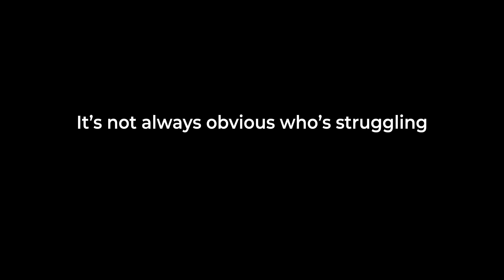Maternal Mental Health - Dinner Party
Parenting brings lots of joy, but it can also be hard.

If you’re feeling alone, overwhelmed or anxious, take the first step to finding the support you need by speaking to your GP or health visitor. They can get you the help you need, from finding like-minded parents to talking therapies and much more.